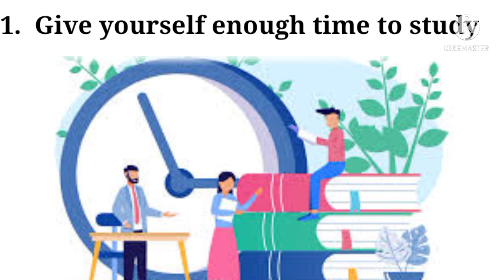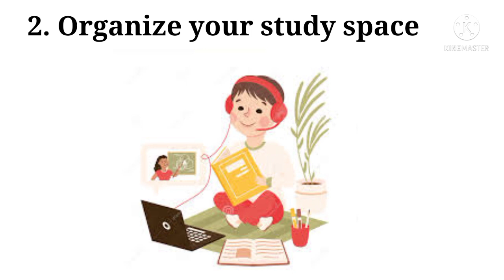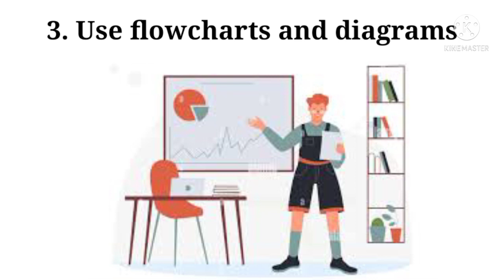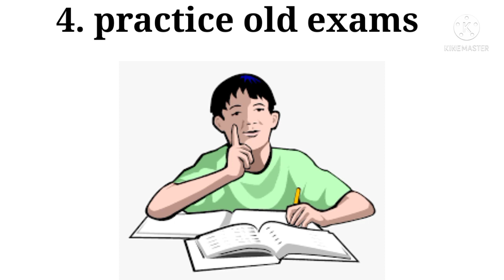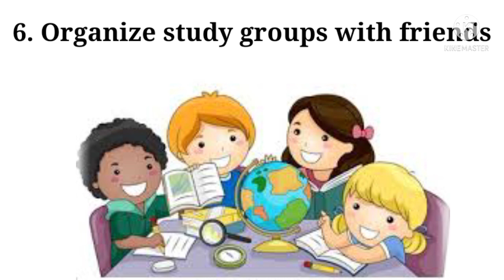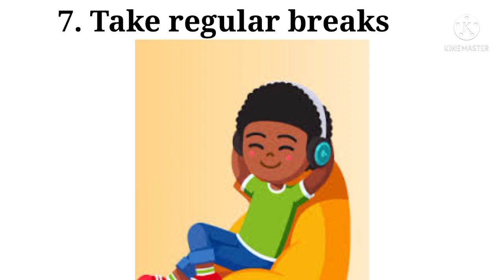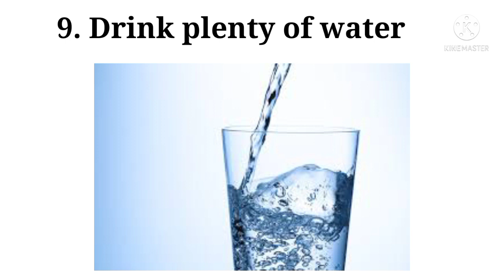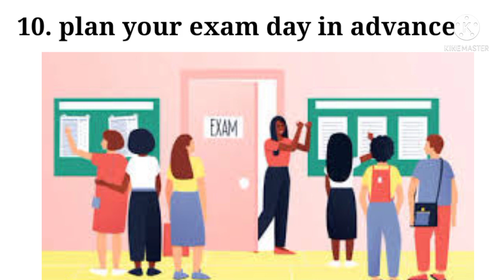Ten tips to face exam pressure in Tamil | How to prepare for exam in Tamil | Quick Learning